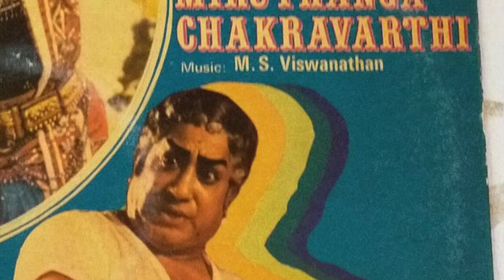Naadha mayamaana iraivaa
Request #
நடிகர் திலகத்தின் 'மிருதங்க சக்கரவர்த்தி
MSV இசையில்  TMS பாடும் கவி வாலியின் வரிகள்
clip edited :to match the record version
இந்தக் கோயில்  மதுரையில் தானே இருக்கிறது ?
எனது மாமதுரை நாட்டினில் பாட்டிலே சேர்த்திருக்கிறேன்